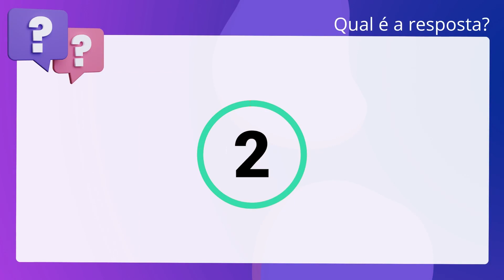QScon Direito: [Art. 74, Lei Estadual 3.310/2006 - MS] Texto de Lei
Art. 74, Lei Estadual 3.310/2006 | MS | Texto de Lei

Segundo o Estatuto dos Servidores Públicos do Poder Judiciário do Estado de Mato. Grosso do Sul, é correto afirmar que o servidor em débito com o Erário, que for. demitido, exonerado ou tiver sua aposentadoria ou disponibilidade cassada, ou. ainda aquele cuja dívida relativa a reposição seja superior a cinco vezes o. valor de sua remuneração, terá o prazo de noventa dias para quitar o débito.

Gabarito: Falso